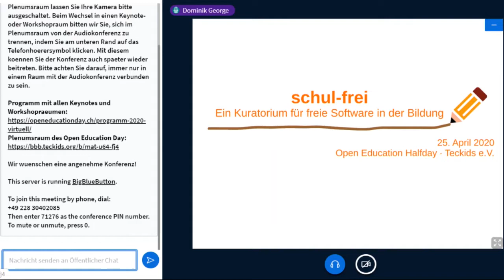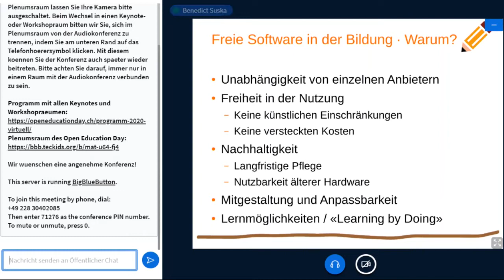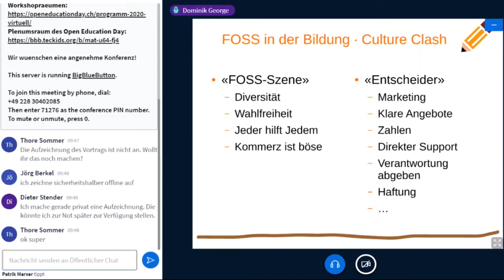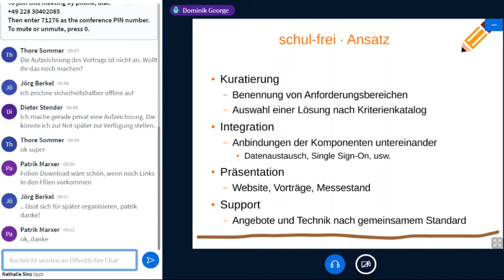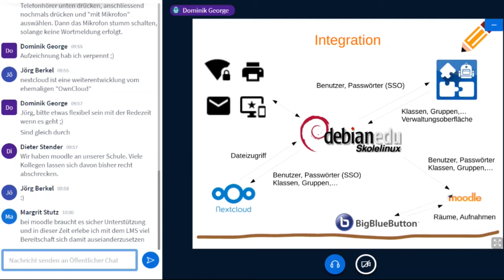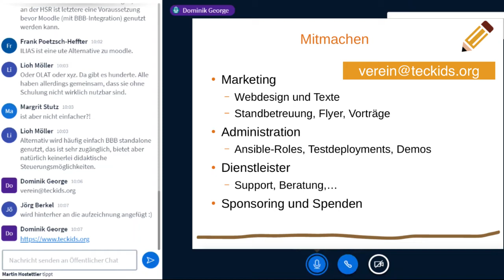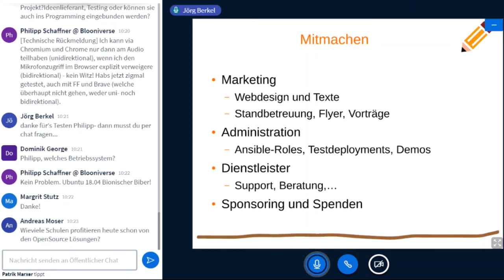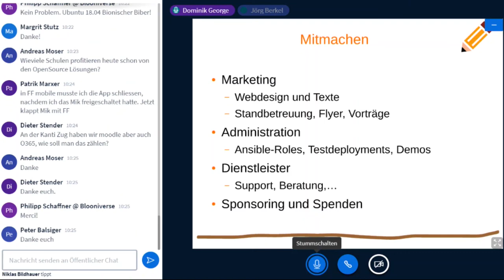Keynote 5: schul-frei - Ein Kuratorium für freie Software in der Bildung, Nik George, Teckids e.V.